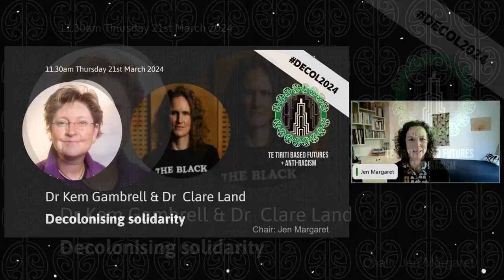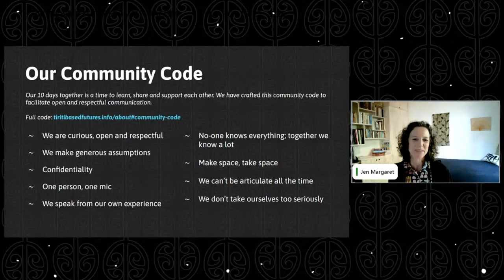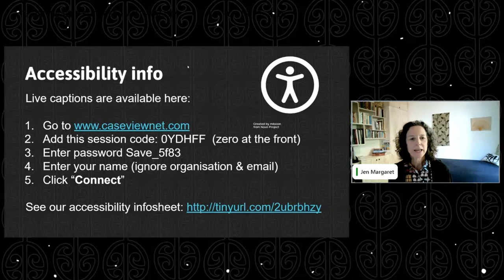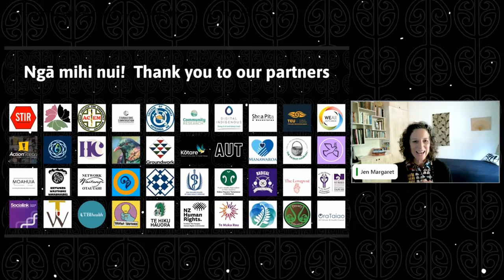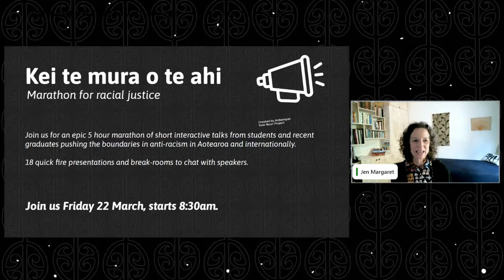Decolonising solidarity webinar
Decolonising solidarity

11:30am Thursday 21 March
Kaikōrero:
Dr Kem Gambrell, Clare Land
Ringa hāpai:
Jen Margaret

Through a fireside chat with author/activist Clare Land and leadership and social justice scholar Kem Gambrell, this session will center and discuss some of the key concerns and insights from the book “Decolonizing Solidarity.” The learnings shared by the pair will be placed in the context of recent political developments in Australia and the US and consider paths forward for greater solidarity and community wellbeing. In the discussion, Clare and Kem will provide various examples and settings which speaks to working in cultures and communities as Anglo activists and community researchers. They will also authentically display the deep reflection needed to work towards dismantling the notion that as community activists we can objectively look at our own work. Land will also discuss the updates to her book, a second edition of which will be published within 2024.